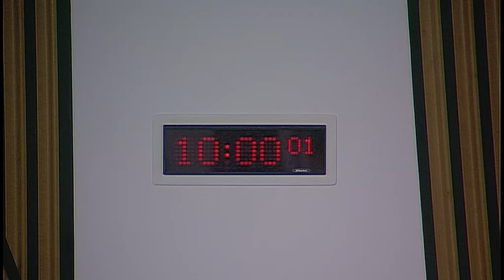Public Petitions Committee - 1 February 2018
1. Consideration of new petitions: The Committee will consider the following new petitions—
PE1677 by Dr Sarah Glynn on behalf of Scottish Unemployed Workers' Network on Make more money available to mitigate welfare cuts; and will take evidence from— Dr Sarah Glynn and John McArdle, co-founder and campaign coordinator, Black Triangle. PE1678 by Robert Reid on behalf of Scottish Countryside Rangers Association on National strategic framework for Countryside Ranger Services in Scotland; and will take evidence from— Robert Reid, George Potts, Chairperson, and Ruth Grant, Past President, Scottish Countryside Rangers Association.

2. Consideration of a new petition: The Committee will consider the following new petition—
PE1676 by Tony Rosser on The Land Registration etc. (Scotland) Act 2012.

3. Consideration of a continued petition (in private): The Committee will consider a draft letter on PE1458 by Peter Cherbi on Register of interests for members of Scotlands judiciary.